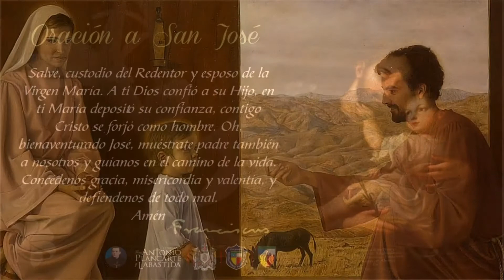31 día caminando con San José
DÍA 7. Líder espiritual de la familia.
"¡Qué precioso es el valor de la familia, como lugar privilegiado para transmitir la fe!” papa Francisco
En este mes dedicado a la familia, nuestras religiosas de  la comunidad de San José nos invitan a orar en torno a este gran santo.